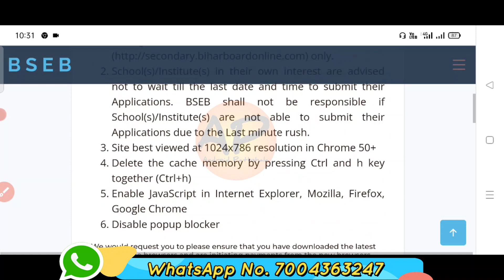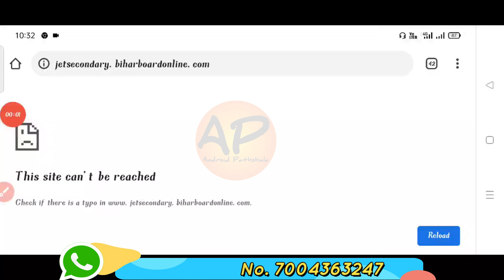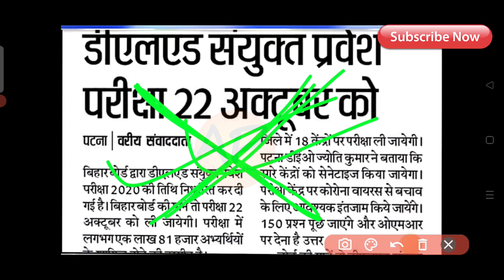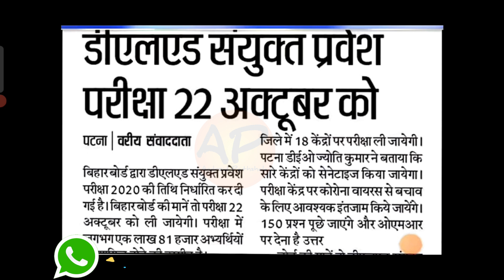Bihar DElEd Entrance Exam Postponed, बिहार DElEd प्रवेश परीक्षा रद्द होगा, DElEd मे नामांकन कैसे ले